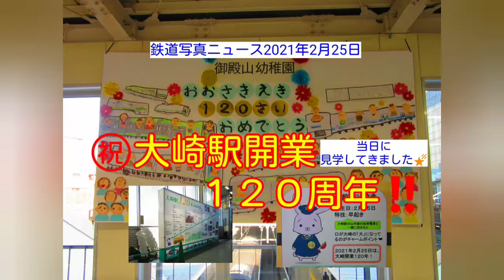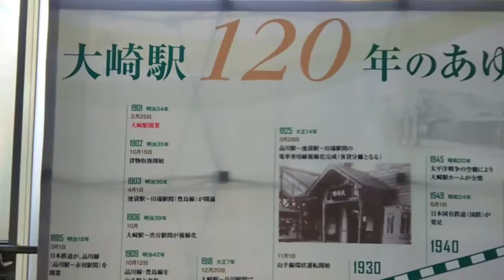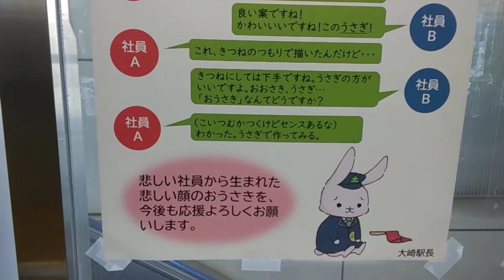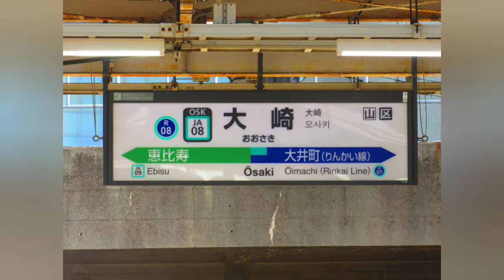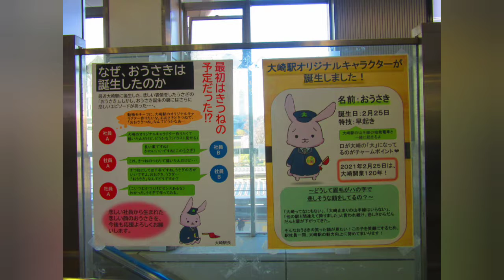㊗️大崎駅:開業１２０周年‼️駅キャラクター「おうさき」もお誕生日🎉✨😆✨🎊当日に見学してきました‼️(21/02/25)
【撮影内容】
大崎駅が2021年2月25日に開業１２０周年を迎えました‼️
当日に見学してきました🌠

【撮影日】
2021年2月25日 　大崎駅

【目次】

【鉄道写真ニュースのページもよろしくお願いします】

導入ミュージック
Start by  kk

RainbowForest
YouTubeフリー音源から